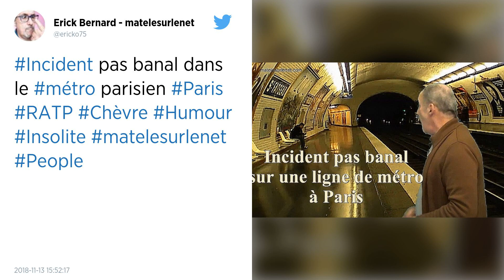Paris. Il vole une chèvre au jardin des Tuileries et prend le métro avec.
Un homme a volé une chèvre préposée à l’entretien des pelouses du jardin des Tuileries, près du Louvre, ce mardi 13 novembre, avant de s’enfuir avec le mammifère dans le métro parisien.

Les faits remontent à 8 h 30, ce mardi matin. Un homme a d’abord tenté d’emporter deux chèvres, chargées de brouter les pelouses du côté du Louvre, a indiqué une personne chargée de la surveillance du jardin. Empêché par des agents, il n’est parvenu à n’emmener qu’un seul des caprins. Il a alors pris la direction du métro, pour emprunter la ligne 1, qui dessert de nombreux sites touristiques de Paris.

Trafic interrompu
« À 8 h 39, des agents repèrent un individu avec une chèvre à la station Tuileries », a confirmé la RATP. Devant l’attitude de l’homme « menaçant, agressif, et qui refusait de sortir du wagon », la RATP a alors interrompu le trafic entre les stations Châtelet et Concorde « pour permettre l’intervention de la police ». « La chèvre a ensuite été prise en charge par des agents des jardins des Tuileries et la personne interpellée, le trafic a pu reprendre sur l’ensemble de la ligne 1 à 8 h 56 », précise la régie de transports parisiens.